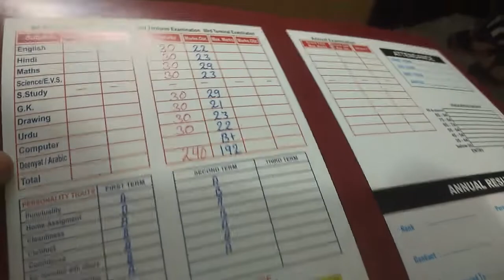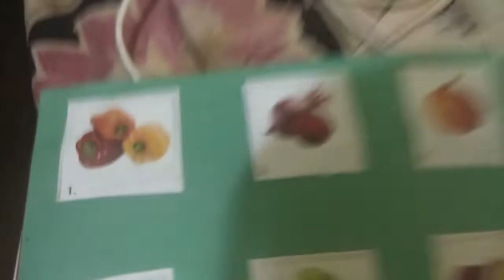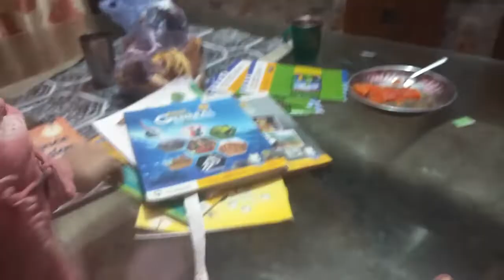Aaj Iqra Kyu Gussa Haa 😡 😅